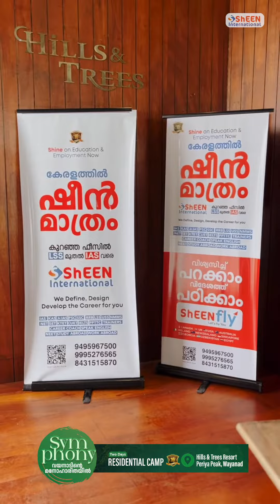SYMPHONY Residential Camp | Hills and Trees Resort, Periya Peak, Wayanad | ShEEN International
ഒരു പിടി നല്ല ഓർമ്മകളും, അനുഭവങ്ങളും, ബന്ധങ്ങളും സ്നേഹവും, സന്തോഷവും ഒത്തു ചേർന്ന, ഷീൻ സിംഫണി 2023, ദ്വിദിന റസിഡൻഷ്യൽ ക്യാമ്പിന്റെ മനോഹര കാഴ്ച്ചകൾ .

SHEEN Symphony 2023

SHEEN International